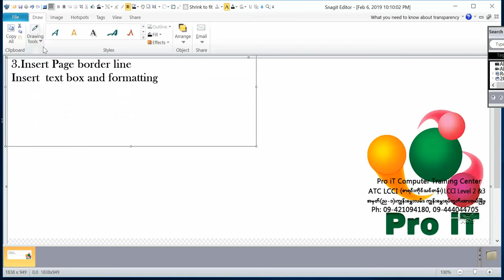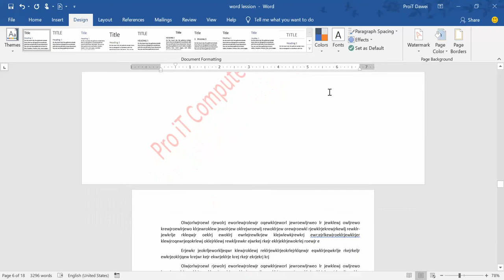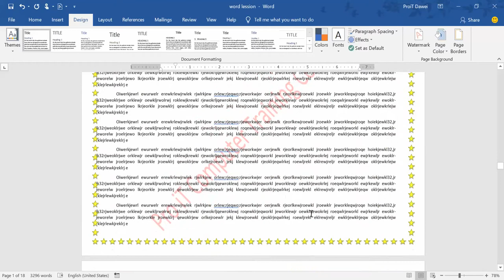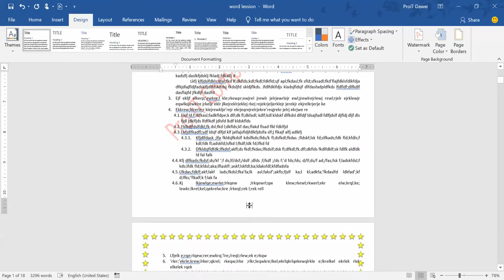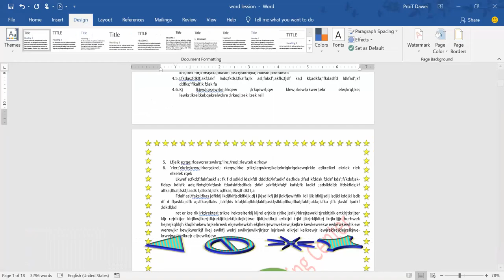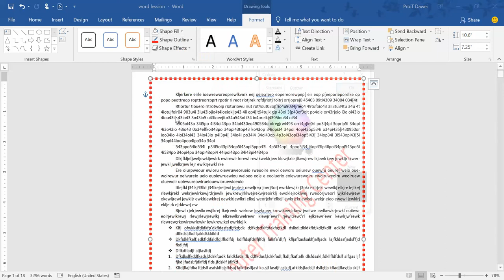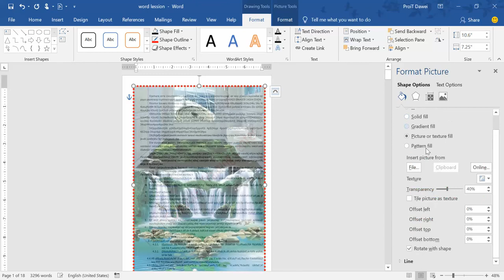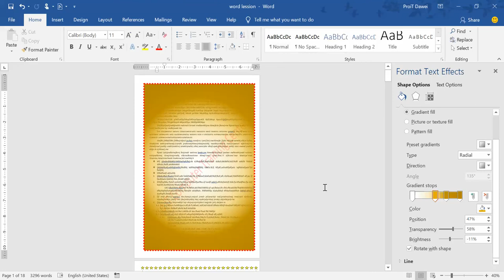9.Insert Watermark ,Page border, text box and formatting in Microsoft word.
How to Insert Watermark ,Page border, text box and formatting in Microsoft word